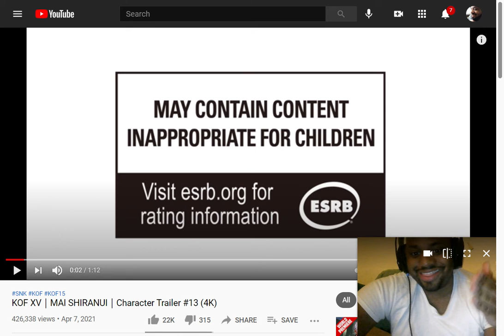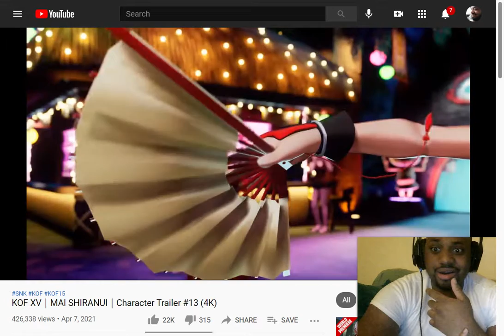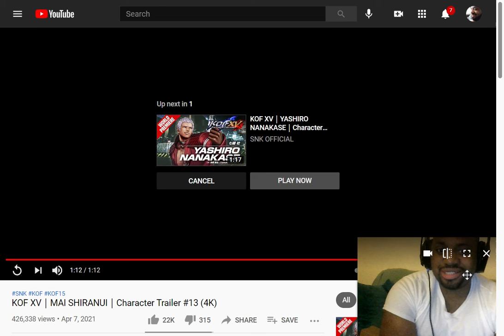She's looking fine as ever!: KOF XV Mai Shiranui Live Reaction Character Trailer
Mai KOF 15 trailer live reaction. Please support the SNK channel and the franchise. Also, KoF15 on PS5 is a must. But if it gonna go on PC, we out here for real!